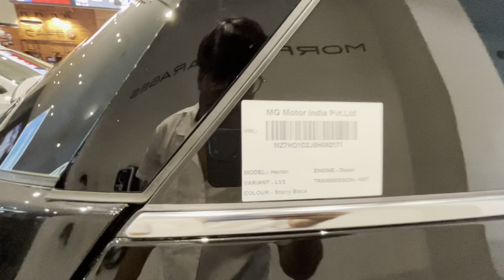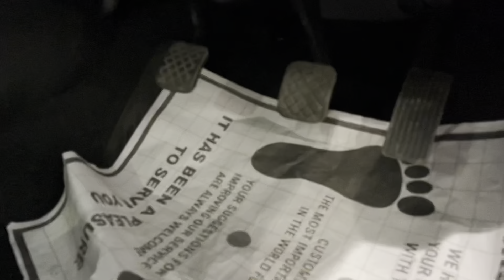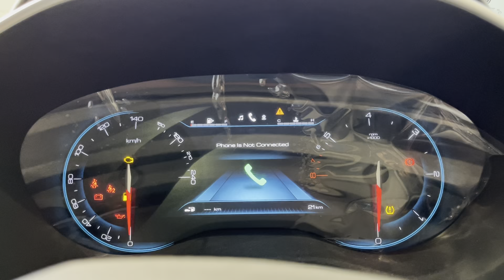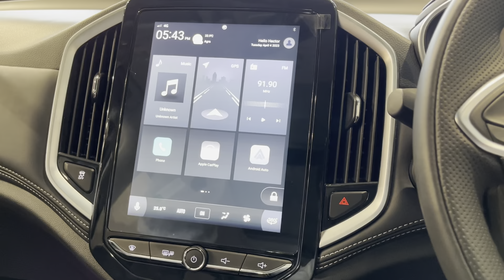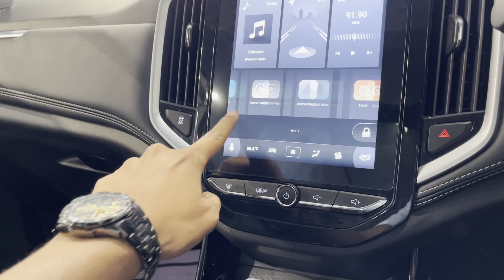Taking Delivery of 2023 MG Hector ? | MG Hector Sharp 2023 | Heavy Discount 😱🥵!